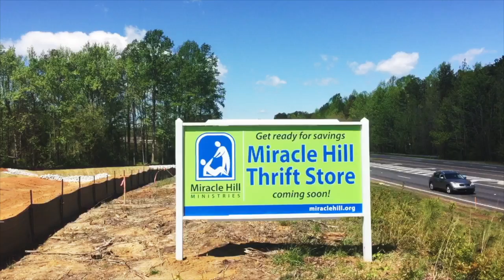Powdersville Groundbreaking Ceremony 2016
We are so excited for our new Powdersville Thrift Store location. Thanks to all who are helping making this happen!